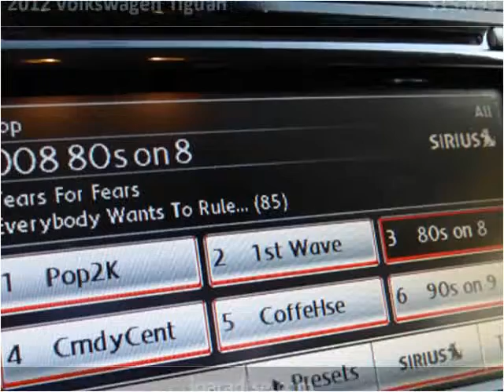2012 Volkswagen Tiguan Used Cars San Juan Capistrano CA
This 2012 Volkswagen Tiguan is available from Paradise Automotive Group.